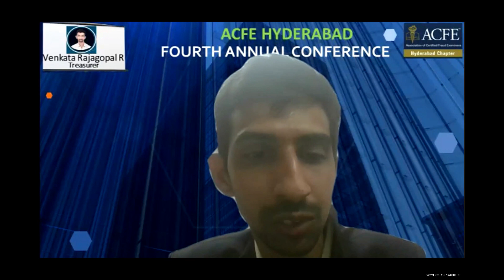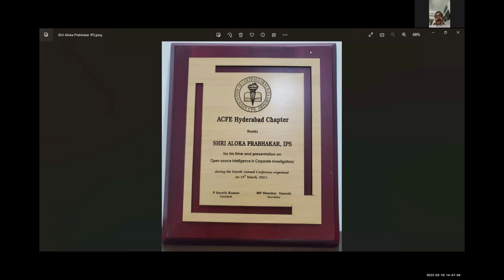Fourth Annual Conference - Session 5 : Open Source Intelligence In Corporate Investigations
This is the Fifth session of the ACFE Hyderabad Fourth Annual Conference, presented by Shri Aloka Prabhakar, IPS, former Special Director in Intelligence Bureau on the topic "Open-Source Intelligence In Corporate Investigations".